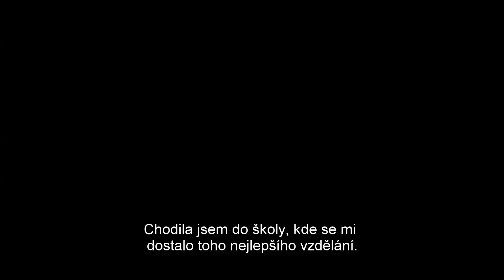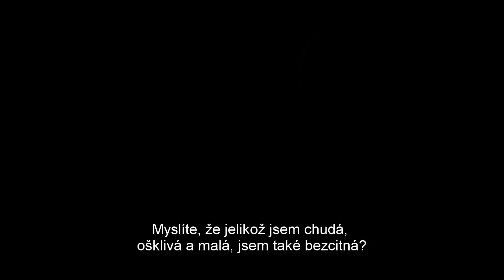Jana Eyrová / Jane Eyre (2011) - český HD trailer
V kinech od 28. července 2011